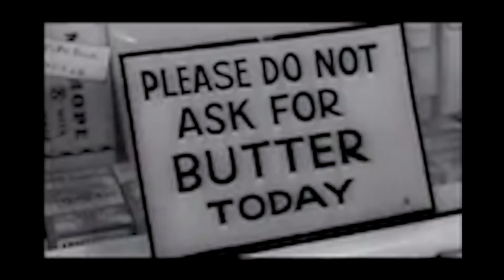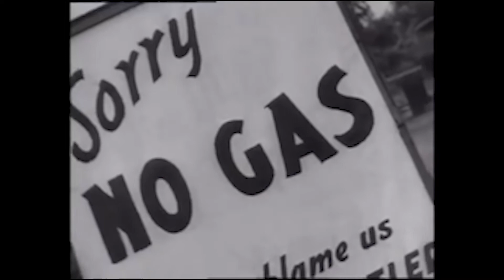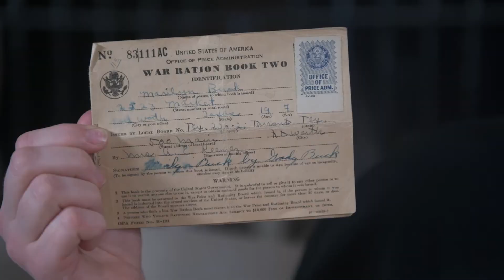Nimitz Minitz: Women on the Homefront Part One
During WWII, what we did on the home front made a huge difference in the war effort. "Homemakers" led that effort with everything they did to keep households running, managing their families' navigation of finances and rationing and even giving up their own groceries to send canned goods to the troops. Watch this Nimitz Minitz episode to learn how these brave women stepped up to keep the homeland strong.